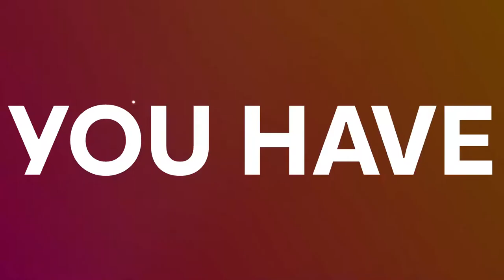My "Ubisoft Connect Wrap up" Video Generated By Ubisoft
Hey everyone!

Connect Wrap up